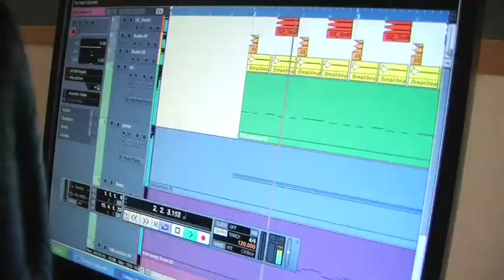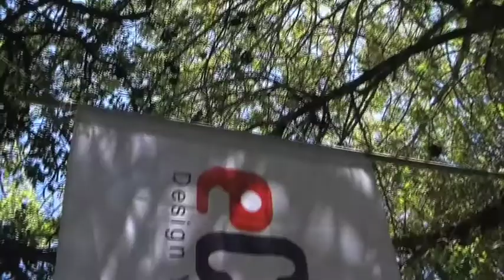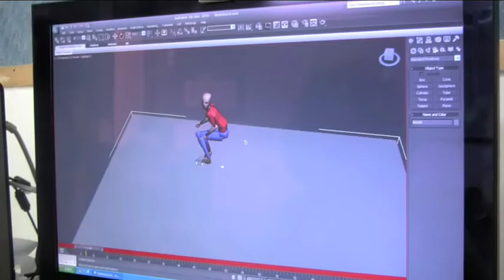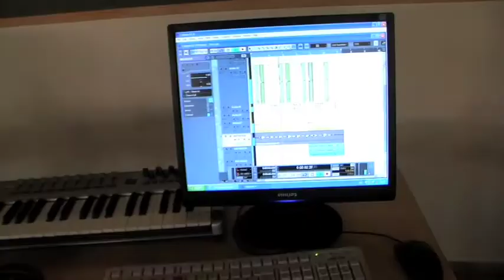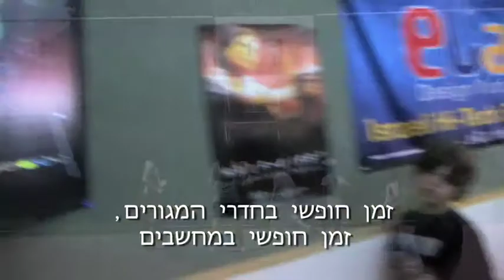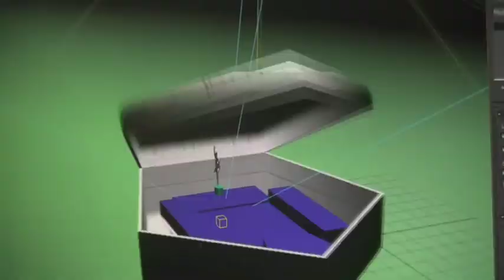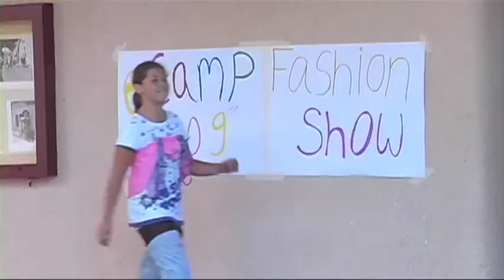eCamp מחנה קיץ טכנולוגי בינלאומי בישראל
איקמפ, סאמר סקול ישראלי בסנגון מחנות קיץ אמריקאים, אשר מביא את החוויה הבינלאומית של אקשן וכיף יחד עם סדנאות טכנולוגיות מדליקות. פרטים נוספים באתר